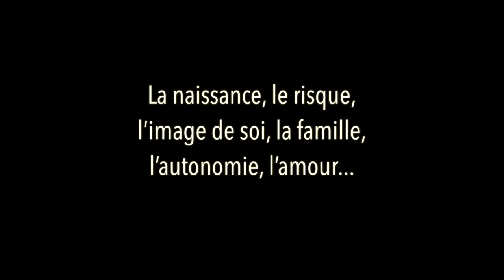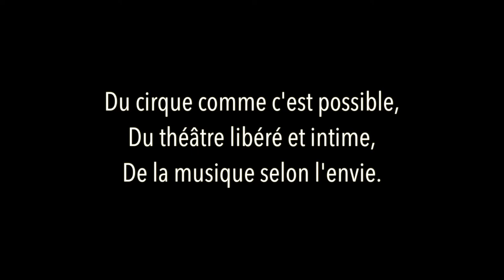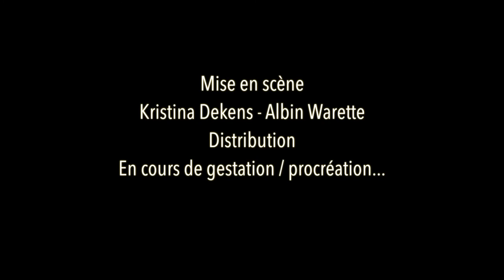Me, mother - Bande annonce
cirque, scène et maternité - Un spectacle éphémère pour 5 circassiennes. En cours de création pour CIRCa 2018.